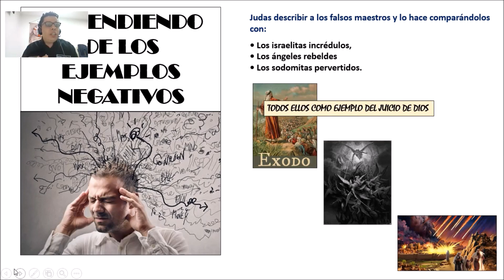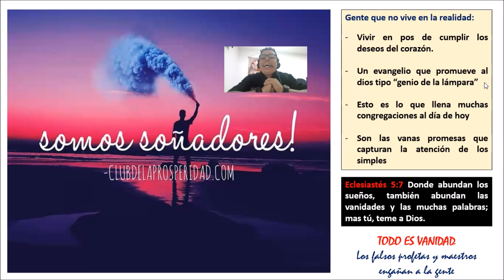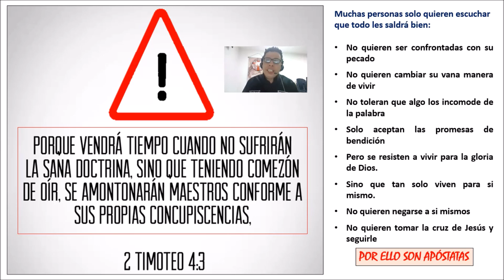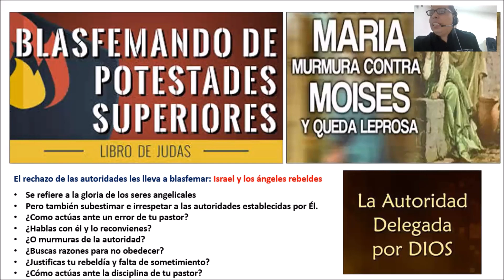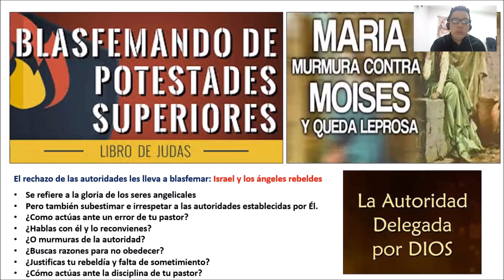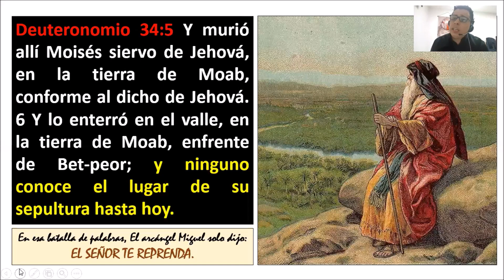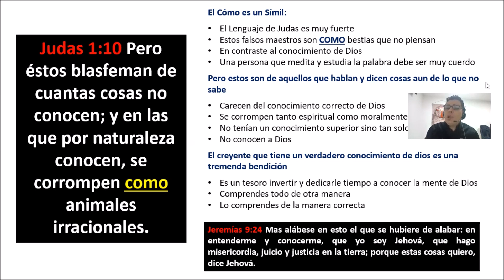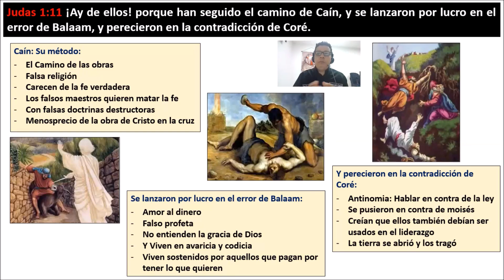DESCRIPCIÓN DE LOS APÓSTATAS (Judas 1:8-11)